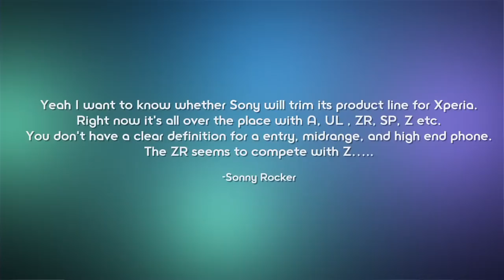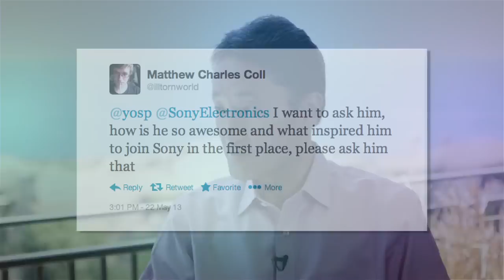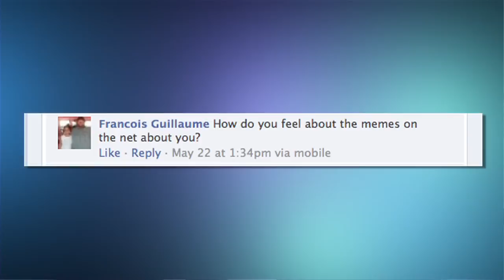SGNL chats with Sony CEO Kazuo Hirai at D11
Last week, we collected questions from you guys via Twitter and Facebook for a personal interview with Sony CEO Kazuo Hirai. Check out this video to hear Kazuo's responses, covering a wide range of topics including our mobile products to Sony's innovation and even his thoughts on Kaz internet memes.